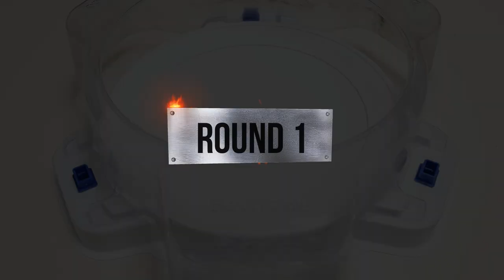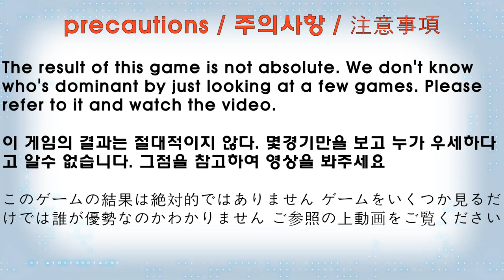Beyblade Burst BU 【 Zest Achilles VS ALL Kerbeus 】 ベイブレードバーストBU 베이블레이드 버스트 BU 제스트 아킬레스 VS ALL 케르베우스